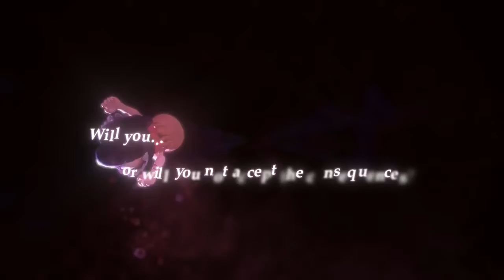World of Final Fantasy TGS 2016 Trailer PS4 PS Vita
World of Final Fantasy - Trailer